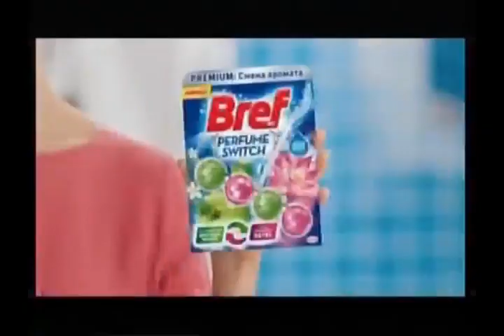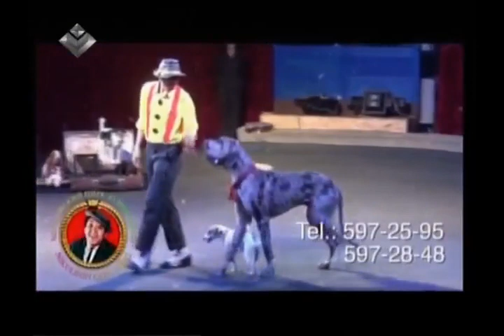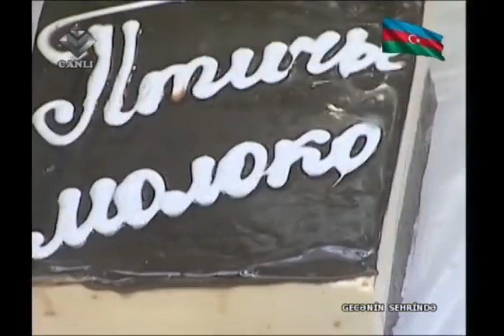Gecənin Sehrində 15 11 2018